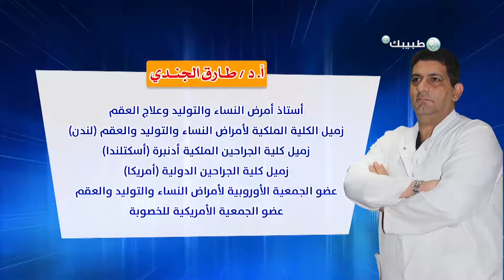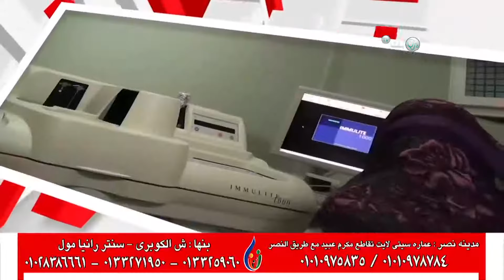شاهدوا فرحه باول حفيد ليها بعد الولاده بمركز الندي د طارق الجندي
الولاده_القيصري_توأم_أول _حفيد